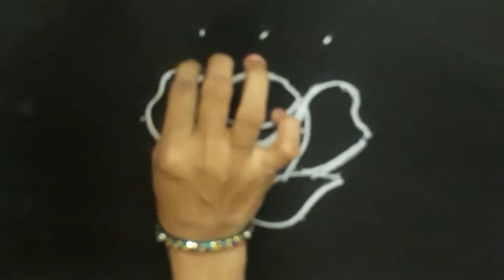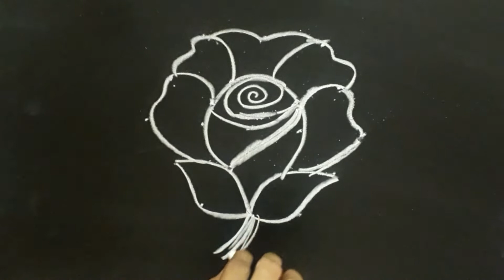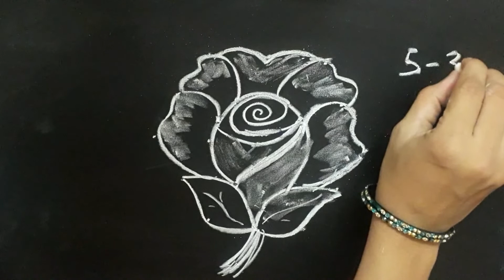Rose flower kolam